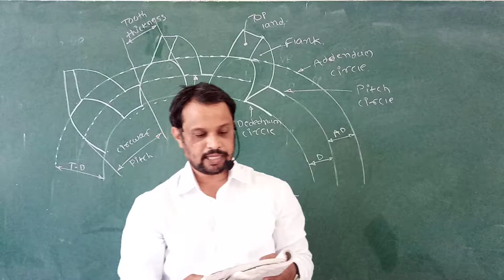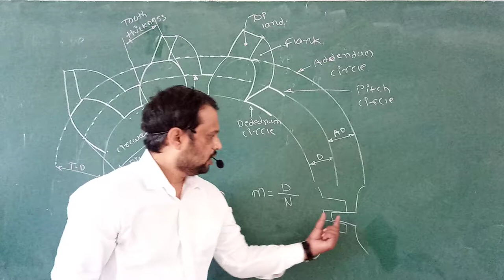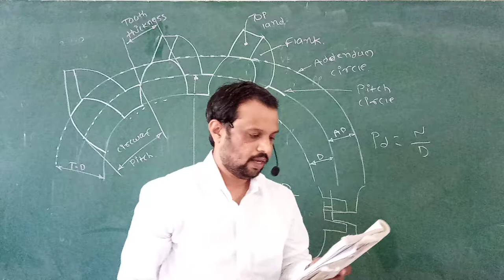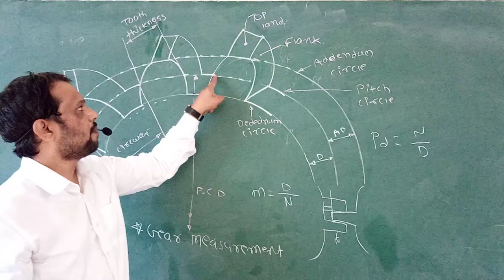Gear Tooth Terminology Part-2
In this video I am going to tell addendum circle, dedendum circle, circular pitch, total depth etc.